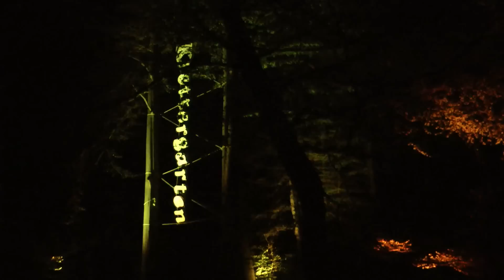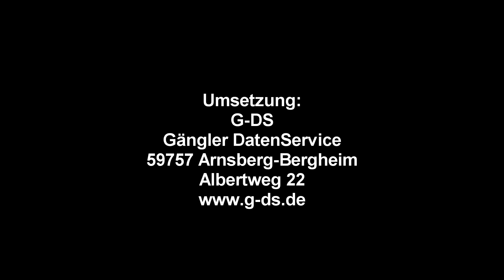Waldlichter Arnsberg-Vosswinkel 2012 (FullHD)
Im Wildwald Vosswinkel leuchten vom 27. April bis zum 05.Mai wieder die Waldlichter 2012. Auf einem 2 km langen Rundweg sind Bäume und Sträucher in bunten Farben beleuchtet.Wir haben Impressionen in Fotos und Full-HD-Film eingefangen.